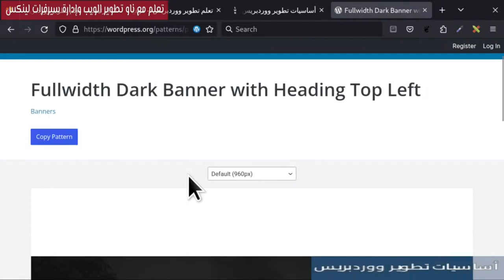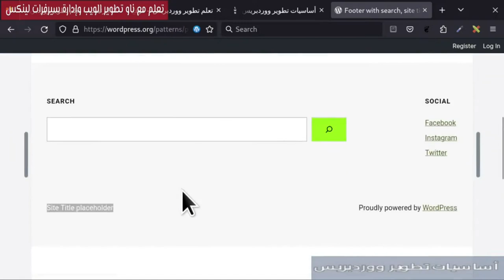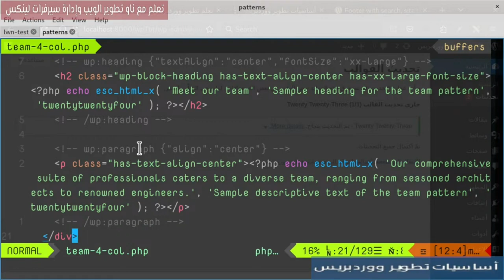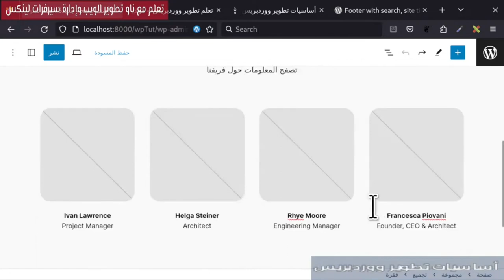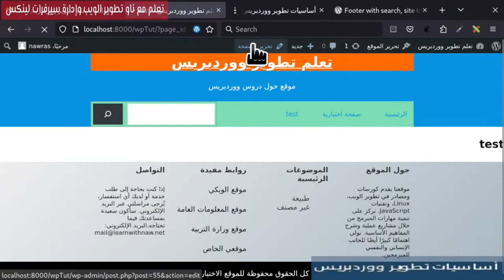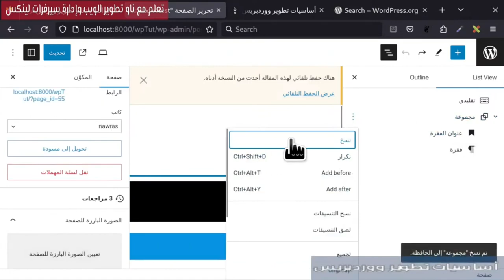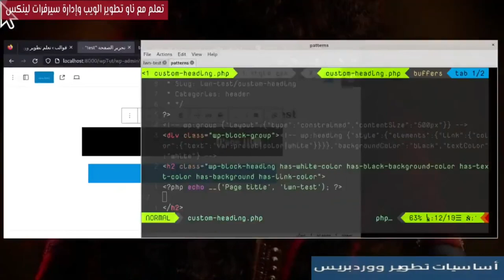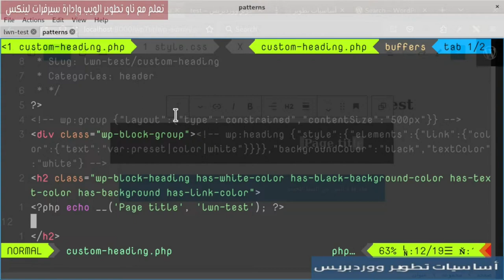14- تطوير قوالب المكونات: كل شيء حول أنماط ووردبريس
تعرف على مفهوم الأنماط، واكتسب المهارات اللازمة لإنشاء واستخدام أنماط مخصصة.
0:00 المقدمة
0:22 تصفج أنماط ووردبريس
3:42 ما هو النمط في ووردبريس
4:34 تصفح أنماط القالب الافتراضي
5:20 ترويسة ملف pattern
6:44 كيف يكون كود النمط؟
7:46 جعل strings قابلة للترجمة
10:03 عرض النمط في المحرر
13:47 انشاء نمط مخصص
21:45 استخدام النمط المخصص
25:02 الملخص
25:35 ملاحظة للمطور المتقدم
27:08 متى تستخدم الأنماط؟